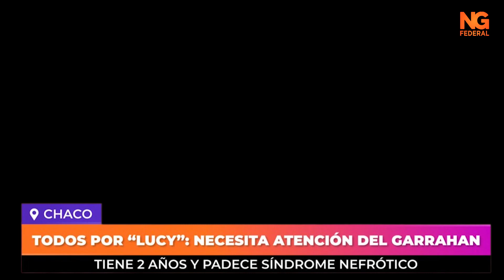NGFEDERAL - TODOS POR “LUCY”: NECESITA ATENCIÓN DEL GARRAHAN - CHACO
TIENE 2 AÑOS Y PADECE SÍNDROME NEFRÓTICO
La pequeña de 2 años está internada junto con su madre hace 3 meses en el pediátrico en Resistencia. La Mamá habló con NG Federal y pide colaboración para poder viajar a Buenos Aires donde espera que su hija pueda tener un mejor tratamiento y recuperarse de la enfermedad. "Estoy acá y la verdad los médicos ya no saben que hacer, espero que me deriven a Buenos Aires sino me voy yo sola como pueda", manifestó Yanina quien es de la Leonesa Chaco.
YANINA LEMON, MAMÁ DE LUCY